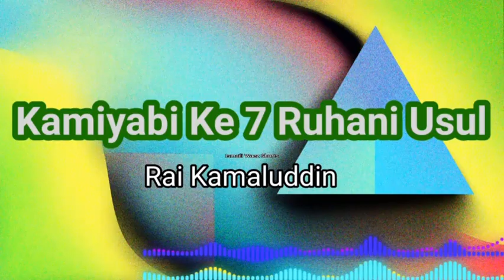Rai Kamaluddin - Kamiyabi Ke 7 Ruhani Usul || Ismaili Waez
Topic: Kamiyabi Ke 7 Ruhani Usul
Speaker: Rai Kamaluddin

In this ismaili waez, waez talk about 7 spiritual laws for success hope you like this waez.